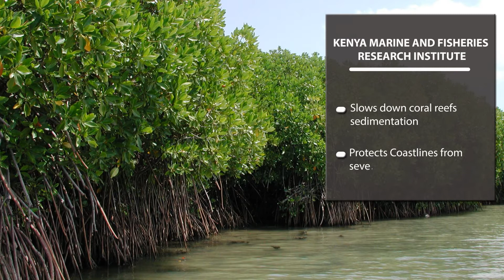Kenya Marine Conservation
Men in a project to replace the coral reefs at the coastal part of Kenya